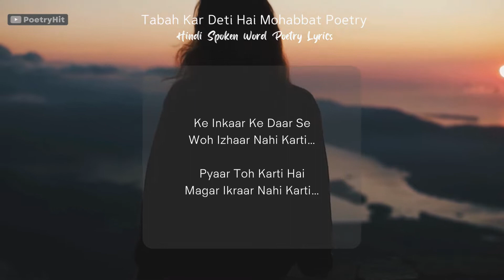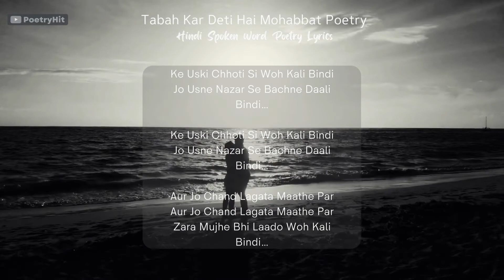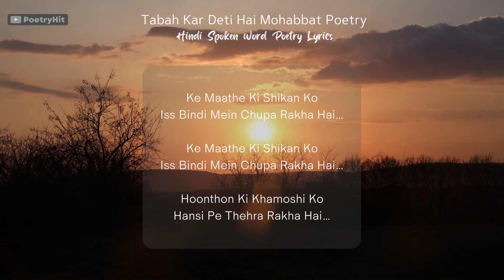Tabah Kar Deti Hai Mohabbat Poetry | Goonj Chand | Hindi Spoken Word Poetry Lyrics | PoetryHit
Tabah Kar Deti Hai Mohabbat (तबाह कर देती है मोहब्बत) Poetry | Goonj Chand | Hindi Spoken Word Poetry Lyrics | Sad Love Poem In Hindi | PoetryHit

Original Poetry Credits:
Poetry Title: Tabah Kar Deti Hai Mohabbat
Artist's Voice: Goonj Chand
Written: Goonj Chand
Label: Goonj Waves

Hit Likes...